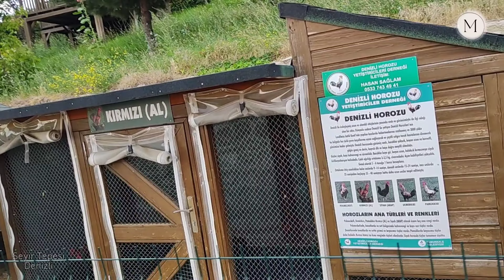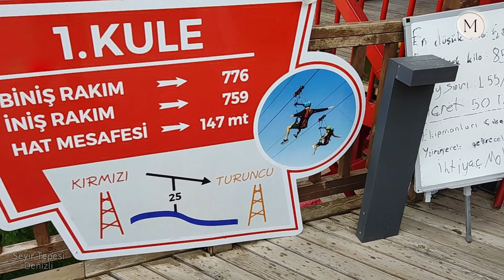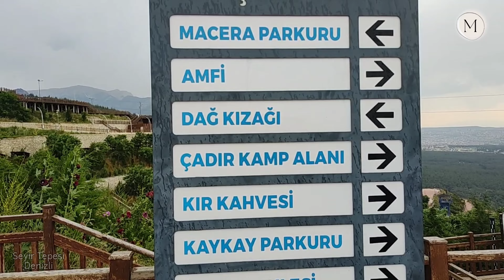Unser Ausflug auf den berühmten Aussichtspunkt in Denizli | Unsere Eindrücke und Erlebnisse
Seyir Tepe, auch bekannt als Arapapisti Kanyonu Seyir Tepesi, ist ein atemberaubender Aussichtspunkt in der Provinz Denizli, Türkei. Als wir den Gipfel des Seyir Tepe erreichten, wurde wir von einem atemberaubenden Panoramablick über die umliegende Landschaft belohnt. Die sanften Hügel, die sich bis zum Horizont erstrecken, sind mit grünen Wäldern und Feldern bedeckt. Die Aussicht auf den Kemer-Stausee und den Arapapisti-Kanyon ist einfach magisch. Der Seyir Tepe ist von üppiger Natur umgeben. Die frische Luft, das Zwitschern der Vögel und das Rauschen der Blätter schaffen eine entspannte Atmosphäre. Es ist der perfekte Ort, um dem Alltag zu entfliehen und die Natur zu genießen. Die Straße zum Seyir Tepe ist gut ausgebaut, und es gibt Parkplätze in der Nähe des Aussichtspunkts. Die Sicherheitsvorkehrungen sind angemessen, und es gibt Geländer, um die Besucher vor Gefahren zu schützen. Besonders beeindruckend ist der Sonnenuntergang vom Seyir Tepe aus. Die Farben des Himmels spiegeln sich im Kemer-Stausee wider, und die ganze Szenerie ist einfach magisch. Es ist ein großartiger Ort, um den Tag ausklingen zu lassen. Neben dem Aussichtspunkt gibt es in der Umgebung viele Aktivitäten. Heißluftballonfahrten über Pamukkale, Paragliding, Touren zu antiken Stätten wie Laodizea und Hierapolis – für Abenteuerliebhaber gibt es viel zu entdecken.

Seyir Tepe ist ein verstecktes Juwel in Denizli. Es bietet nicht nur einen atemberaubenden Blick auf die Natur, sondern auch eine friedliche Umgebung, um die Seele baumeln zu lassen. Ich kann diesen Ort jedem empfehlen, der die Schönheit der Türkei erleben möchte.